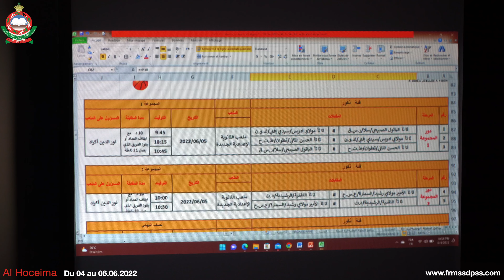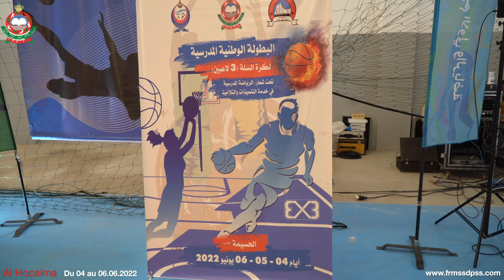البطولة الوطنية المدرسية لكرة السلة 3×3 4K